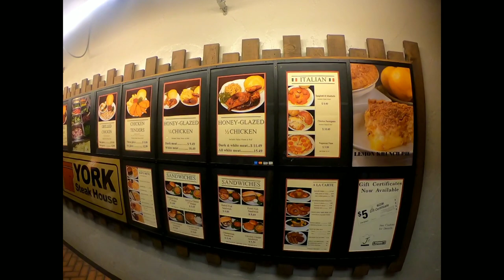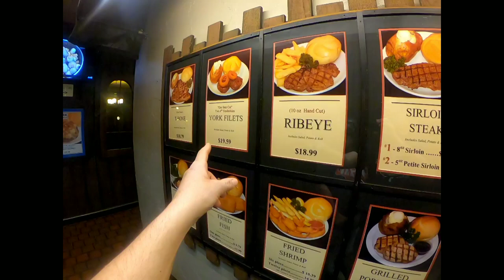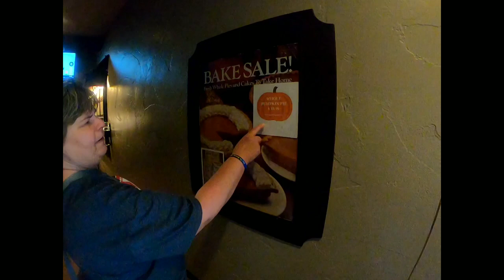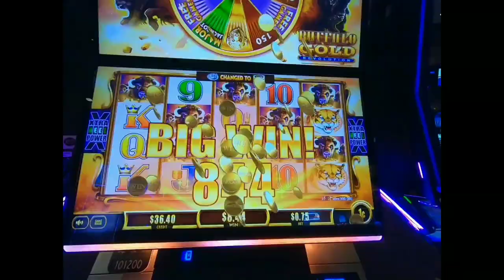York Steakhouse Just like the old days.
Columbus Ohio and York Steakhouse. They go hand and hand. Join us as we dine at the Place where it all began and where it ends.
York Steakhouse  in Columbus Ohio